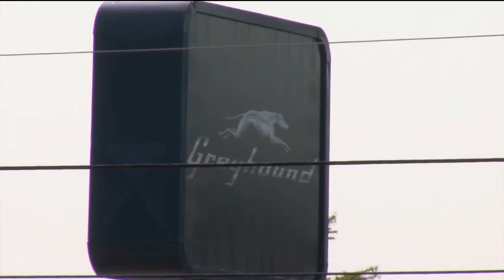72-year-old Texas woman left in Mobile after Greyhound bus took off without her to Pensacola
When Genovia Johnson left Baytown, Texas, on a Greyhound bus on Aug. 8, she told the bus driver how excited she was about her family reunion in Pensacola.